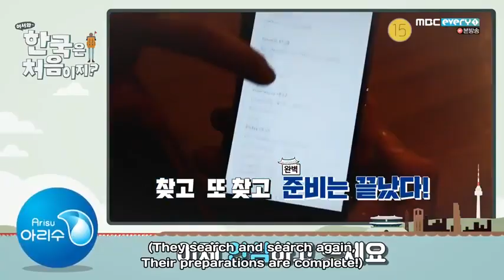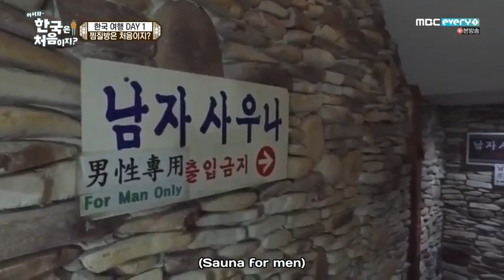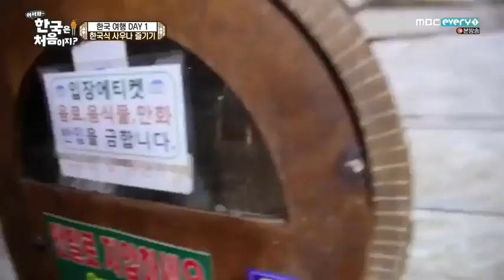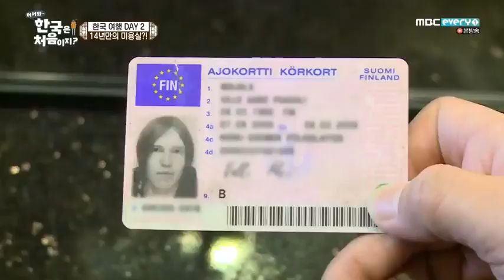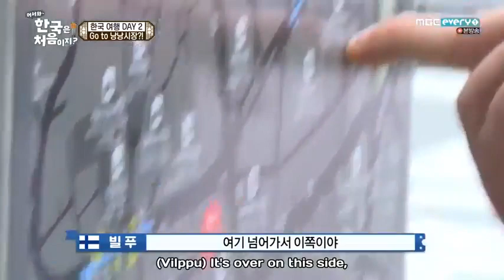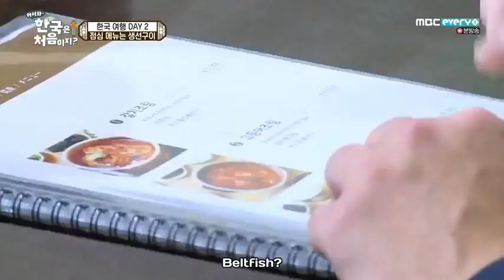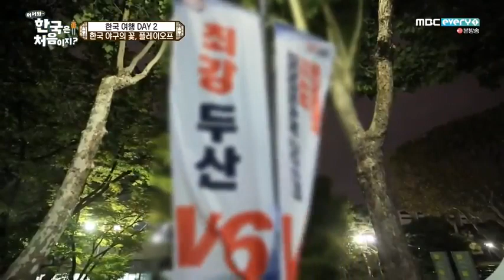ENGSUB Welcome, First Time in Korea From Finland Season 1 Episode 18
A new type of reality Korean vacation show exploring both the fun and cultural differences of foreigners who are in Korea for the first time through their Korean vacation travel log.